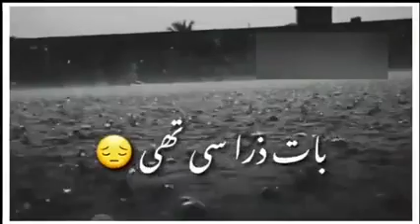November 10, 2020